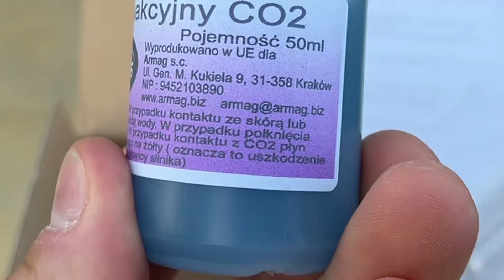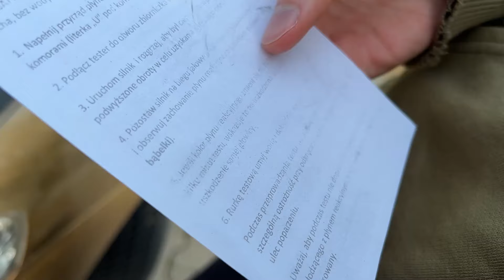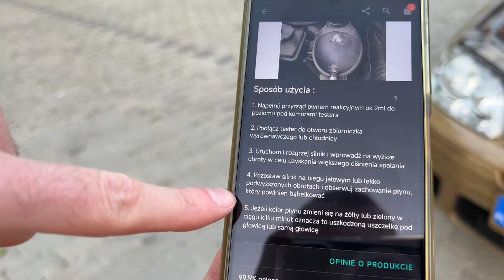Test uszczelki pod głowicą? Jak to zrobić?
Dziś pokazujemy w jaki sposób sprawdzić kondycję silnika, a zwłaszcza uszczelki pod głowicą za pomocą dedykowanego zestawu. Dzięki nam samodzielnie sprawdzisz uszczelkę w swoim samochodzie!